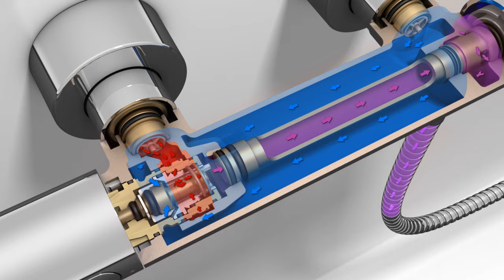GROHE training: Thermostat with cut-through cartridge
GROHE training: Thermostat with cut-through cartridge (you wrote the last word wrong!)
Here you see the flow of cold and warm water in a Grohe thermostat. The thermo element mixes the water to the exact required temperature and react within 0,3 seconds, before you notice it, when the pressure or temperature of the water changes.